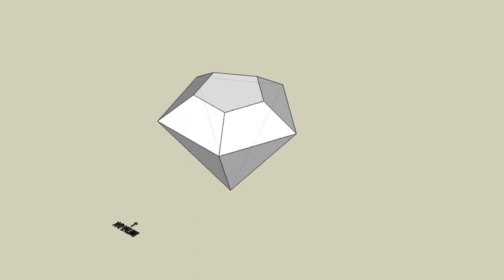育才出版測驗本第171頁-等角圖展示